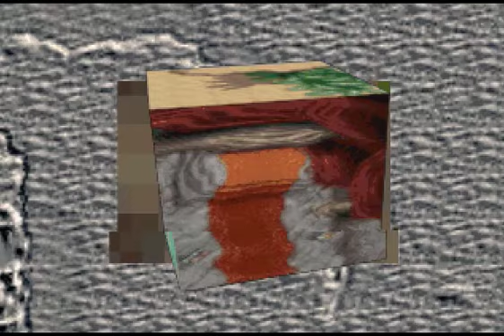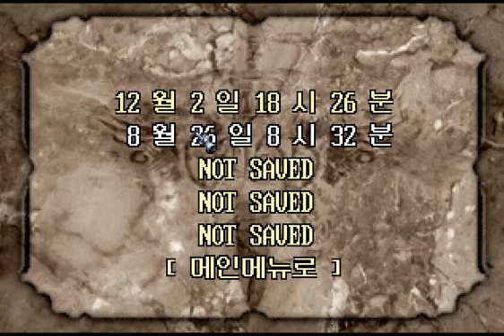MS-DOS The War of Genesis 2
SoftMax
SLG